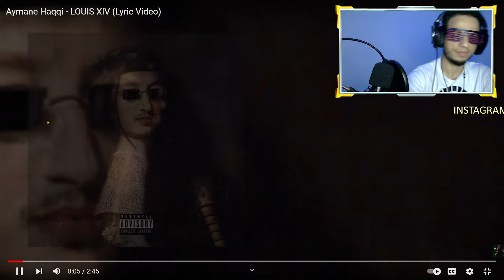Aymane Haqqi - LOUIS XIV REACTION (Lyrics Video) علامن كيهدر؟؟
•~•~•~• ❤️ SUPPORT Lkhadma ❤️ •~•~•~•
Merch 👕 👇⬇️👇⬇️👇⬇️

❤️🙏❤️ Shukran Bzaaaf ❤️🙏❤️

واش الاخوان!